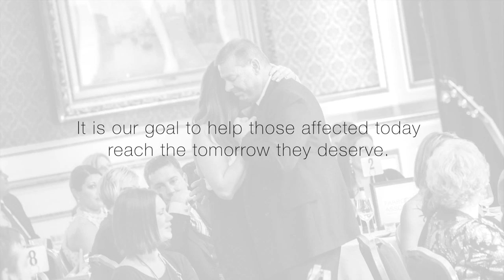TTTF 5th Annual Story Tellers Gala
On Sat November 15, 2014 C. Thomas Howell, Mark Eddie, Naima Adedapo and Jay DeMarcus, of Rascal Flatts, came together to inspire and entertain for the This Time Tomorrow Foundations 5th Annual Story Tellers Gala at The Pfister Hotel, Milwaukee WI.

Money raised at this event directly supports the TTTF Random Acts of Kindness program where the board goes to peoples homes and gives financial aid to people touched by cancer.

Using music and the arts to inspire hope, This Time Tomorrow provides financial support to individual families and organizations focused on cancer research, education or advocacy. It is our goal to help those affected today reach the tomorrow they deserve.

ThisTimeTomorrow.org